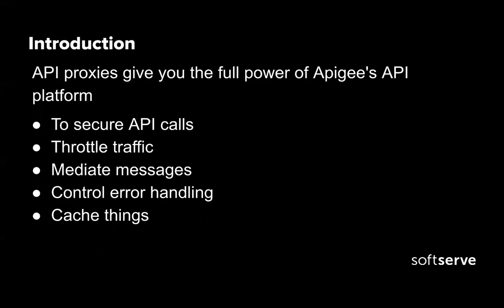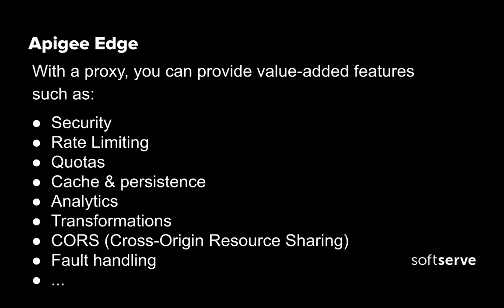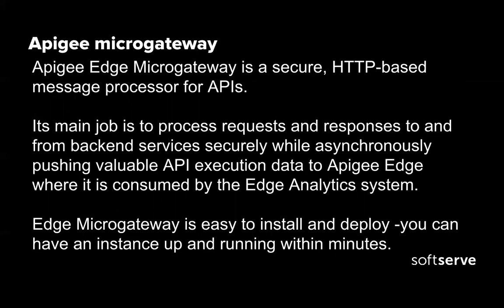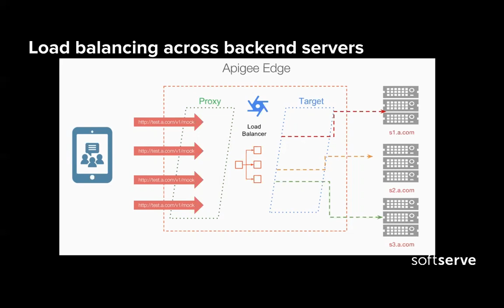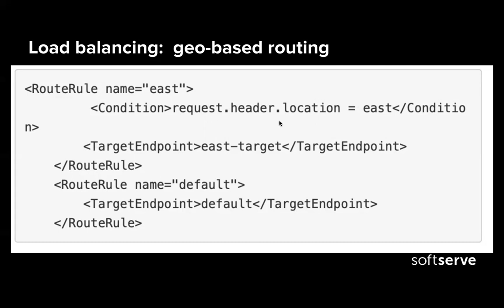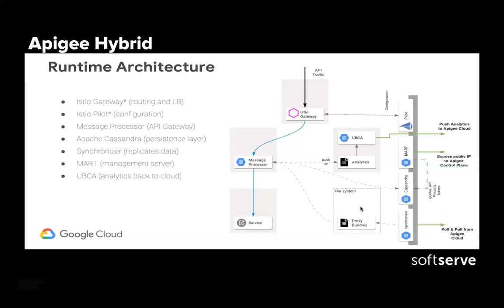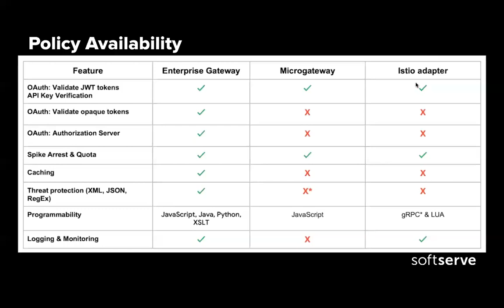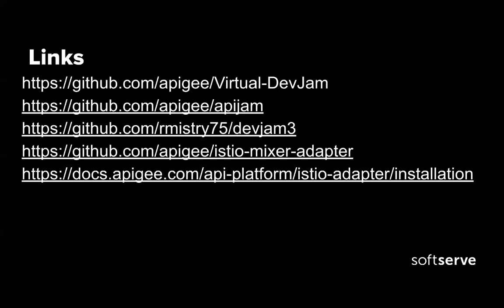An Introduction to Apigee Management Platform by Stanislav Kolenkin (Rus)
The Cross-Cloud API Management Platform. Google (Apigee) is recognized as a leader in the 2019 Gartner Magic Quadrant for Full Lifecycle API Management for the fourth consecutive time.